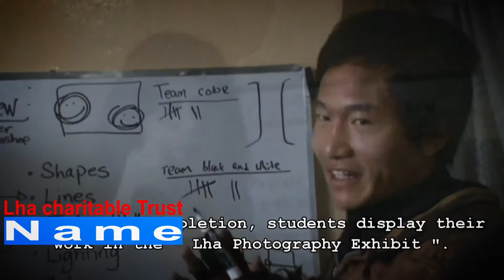Lha charitable Trust